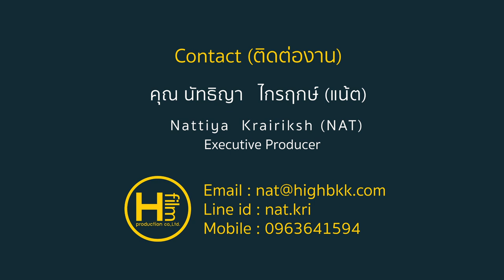Show Reel All Food Style by Hfilm Production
Job : TVC. Production & Online Film
Production House : Hfilm Production Co., Ltd.
Director by : Danuthas Thamaraksa
Executive Prod : Nattiya Krairiksh
Detail :  Creative concept & Production